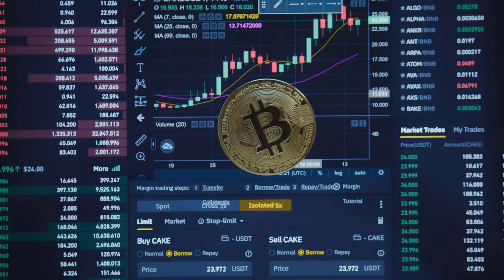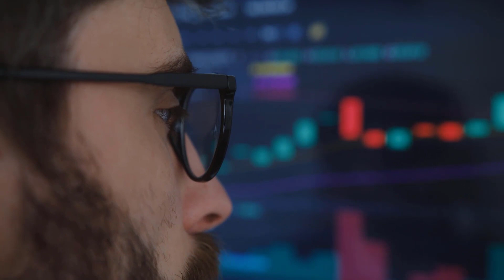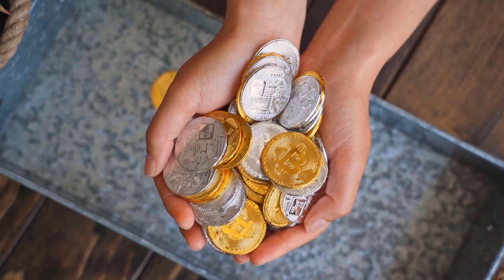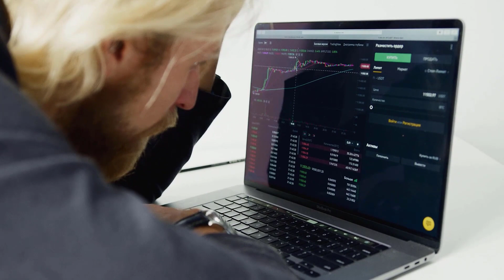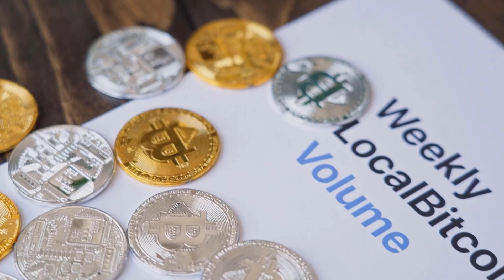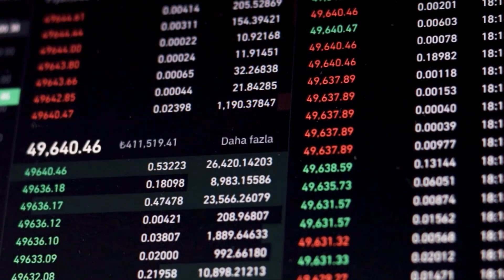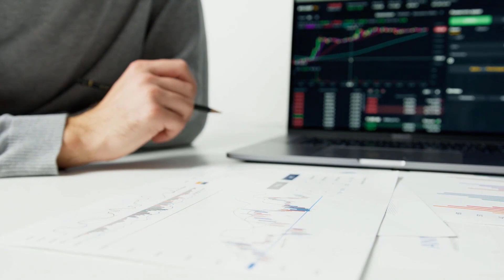SOL WILL X9000 HERE'S WHY?? - SOLANA PRICE PREDICTION 2023 & FORWARD